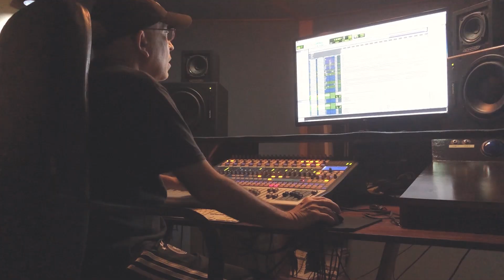Cabo Verbe Toca Jazz - Angola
Autor / Compositor : Ramiro Mendes
Producao musical e guitara : Hernani Almeida
Baixo: Vando
Piano : Carlos Matos
Bateria : N’Du
Sax tenor : Totinho
Back vocal: Nana Almeida
Mix : Studio Kapital por Zunga Pinheiro
Direção Artístico: José Da Silva
Mastering : Studio Ralph
Produçaõ : Harmonia LDA
Gravado cada um en confinement
Clip montado por Clacket